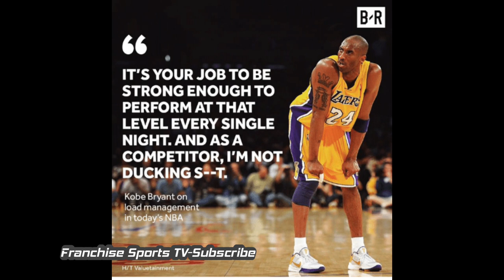The Truth About Load Management